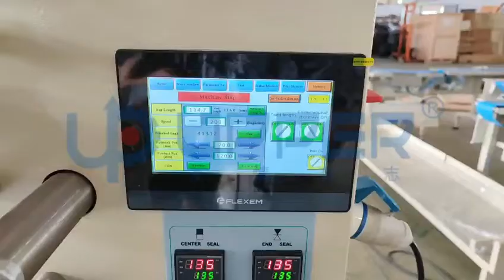biscuitpackingmachine testing livesteam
packaging machine
biscuit packing machine
cookies packing machine
biscuit flow packaging machine